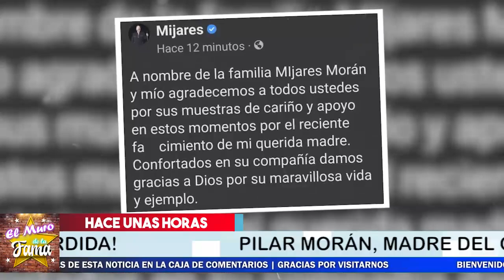🖤🎚️ Último Adiós ¡ HACE UNAS HORAS ! ⛔ Triste Noticia Manuel MIjares 𝗡𝗢 𝗔𝗟𝗖𝗔𝗡𝗭𝗢 𝗔 𝗗𝗘𝗦𝗣𝗘𝗗𝗜𝗥𝗦𝗘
Último Adiós ¡ HACE UNAS HORAS !  Triste Noticia Para Manuel MIjares

𝗡𝗢 𝗔𝗟𝗖𝗔𝗡𝗭𝗢 𝗔 𝗗𝗘𝗦𝗣𝗘𝗗𝗜𝗥𝗦𝗘  Revelan Lamentable Noticia ¡ 𝗨𝗟𝗧𝗜𝗠𝗔 𝗛𝗢𝗥𝗔

Último Adiós ¡ ,HACE UNAS HORAS !  Triste Noticia ,Para Manuel MIjares  ,,noticias recientes de la farandula en mexico,manuel mijares y su mama,fallece la madre de manuel mijares,noticias recientes de manuel mijares,noticias de ultima hora de los famosos en mexico,noticias actuales del espectaculo en mexico,noticias recientes de manuel y su mama,que le paso a la mama de manuel mijares,chismes de las celebridades en mexico,noticias de los famosos en mexico,chisme no like,hoy

elmurodelafama

¡ BIENVENIDOS ‼️

Entertainment
Television program
noticias de espectaculos
espectaculos noticias
noticias de la farandula
tv mexicana
Televisa espectaculos
chismes
escandalo de los famosos 2021
farandula 2021
chisme de farandula
karol tamiko
programa hoy
suelta la sopa
polemica
Ventaneando